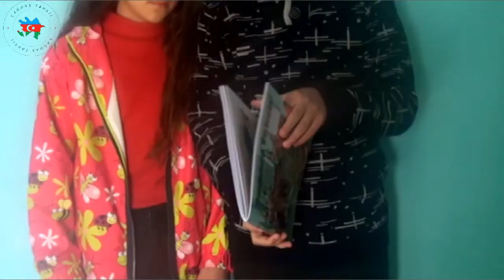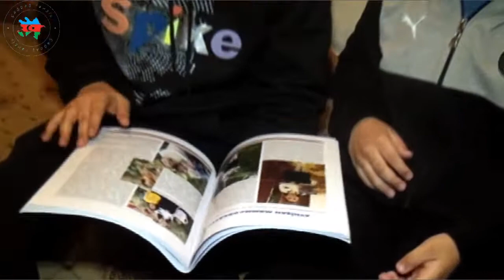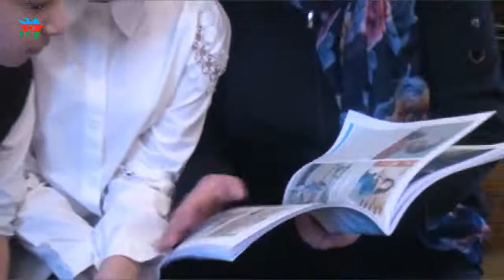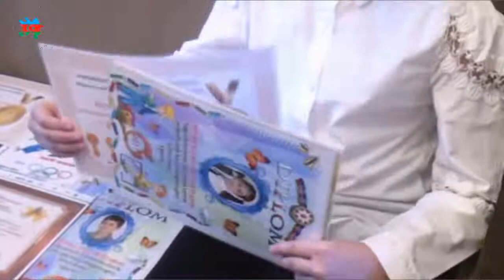ÇT 69.Zamanov Müsabir, Əlizadə Gülər, Şirinli Yunis, Hüseynli Əli.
Zamanov Müsabir Habil o. Beyləqan rayon Dünyamallılar kənd 1 saylı tam orta məktəbin qabaqcıl və nümunəvi şagirdi.

Əlizadə Gülər Asim q. Beyləqan rayon 2 saylı tam orta məktəbin qabaqcıl və nümunəvi şagirdi.

Şirinli Yunis Nəsimi o. Bakı şəhər 307 saylı tam orta məktəbin qabaqcıl və nümunəvi şagirdi.

Hüseynli Əli Pərviz o. Mingəçevir şəhər 16 saylı tam orta məktəbin qabaqcıl və nümunəvi şagirdi.